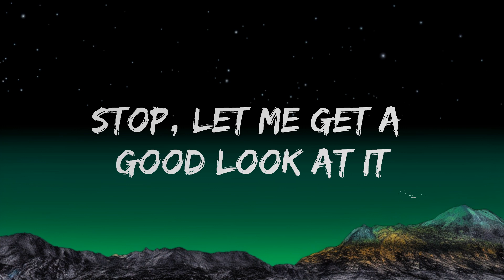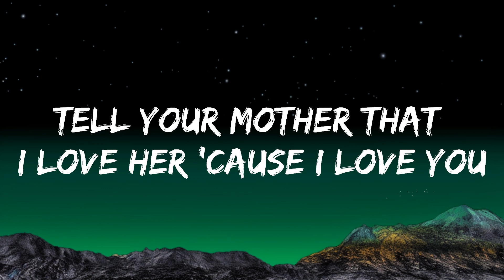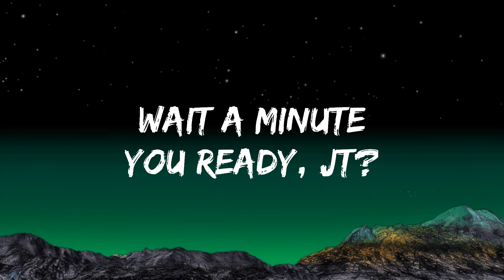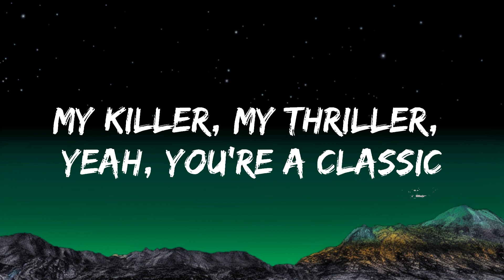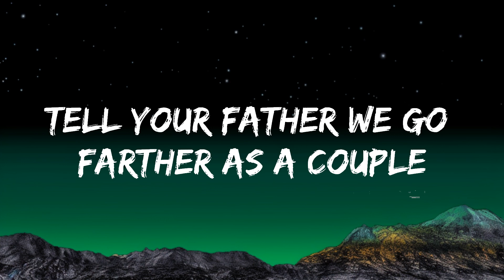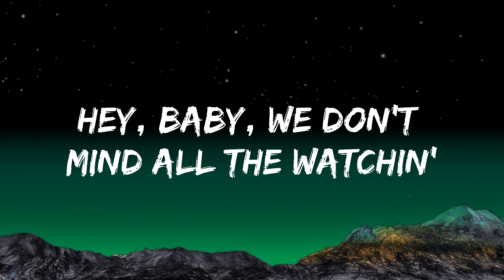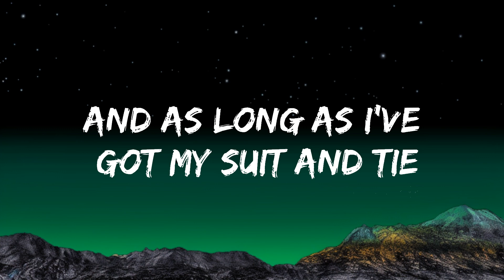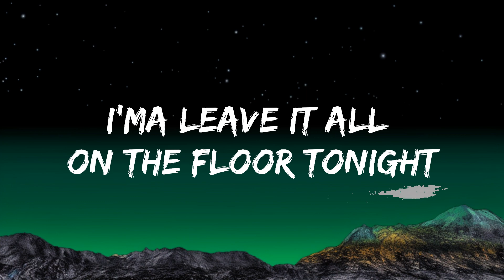Justin Timberlake - Suit & Tie (Official Video) ft. Jay-Z | The World Of Music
​🎧 Justin Timberlake - Suit & Tie (Official Video) ft. Jay-Z

🎤 Lyrics: Justin Timberlake - Suit & Tie

Show you a few things, about yêu
While we're in the swing of yêu
Let me show you a few things
Show you a few things, about yêu, hey